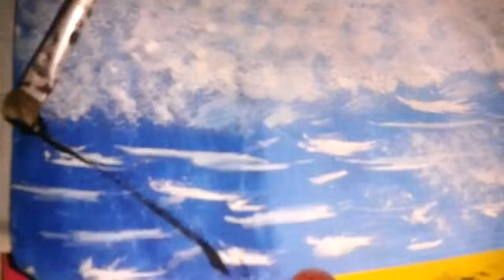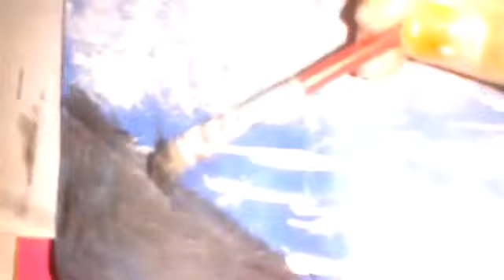A simple Water colour painting...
Pls watch & support...😍